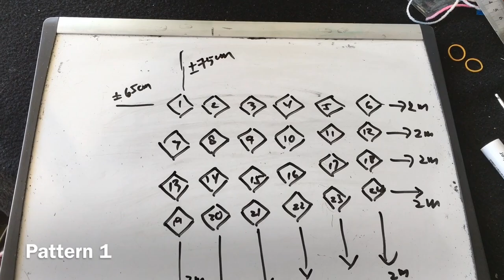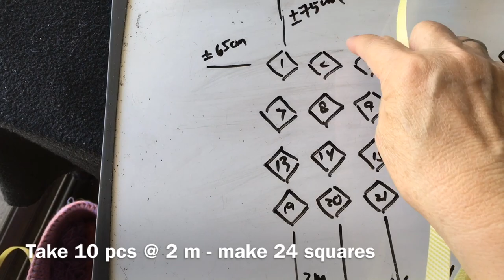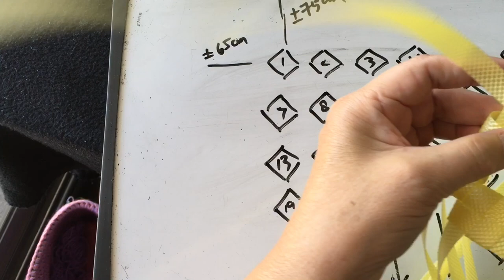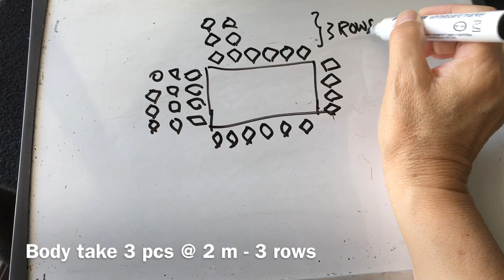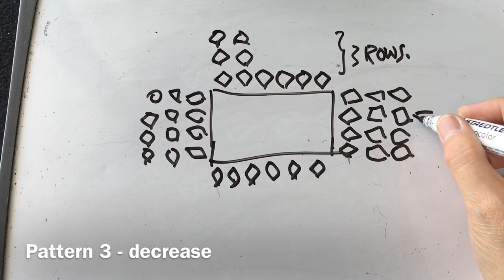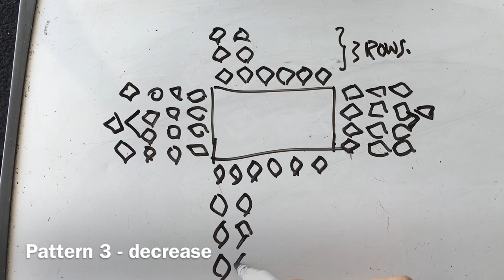Tutorial ke 453 - weaving fish basket / Vase ( Strapping band )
Tutorial weaving fish basket vase strapping band

Do you want to learn how to make this fish basket
Just watch my video.. it’s easy to weave this fish basket
Or you can use it as a vase

Material - 9 mm strapping band
              - 13 @ 2 m
               - 2 pcs 1 m